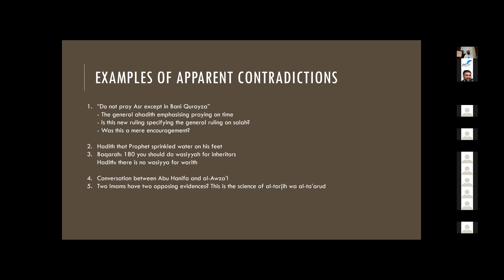The Sources, Differences and History of Fiqh - Session 1